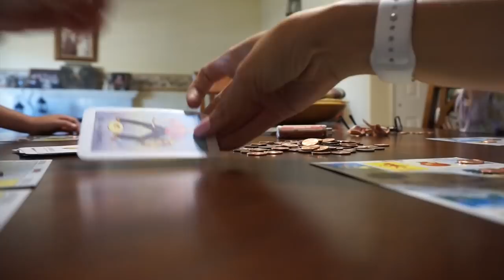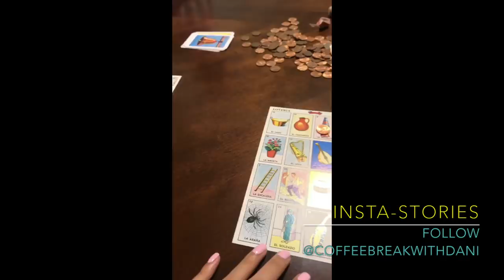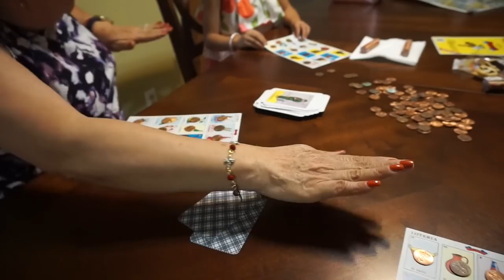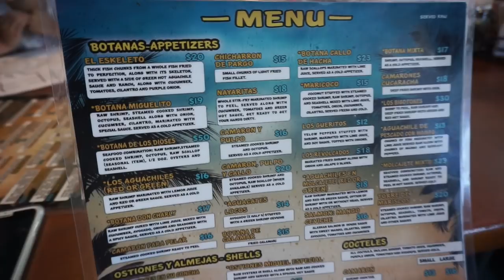VLOG | M.P.W. - Going back to Cali, Cali! Basically a Muk Bang y'all!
Hey pandas!

📷Instagram is coffeebreakwithdani

❤️Random Details:
Day 1 (Friday):
•Menudo Rojo

•Turon
•Ensayamadas

Panda shirt - GIFT
Brown off the shoulder top - GIFT
Jeans - STS Blue
•Barbacoa plate
•Tostada de Cueritos
•Tacos de Barbacoa

El Camaron - WORST SERVICE EVER.
•Scallop, octopus, shrimp plate
•Almejas Locas (raw clam ceviche)

Sorry y'all, those donuts don't compare to DONUT BOX perfection!

Stay beautiful♥!

♥Let's chat!

Thanks!

FTC- Always full disclosure here pandas! Although some items are sent as press, I am under no obligation to review them. Believe it or not, most items are still purchased by yours truly. Compensation of any kind is never accepted in exchange for a positive review. All opinions expressed are my own and not edited by any companies mentioned. The End.